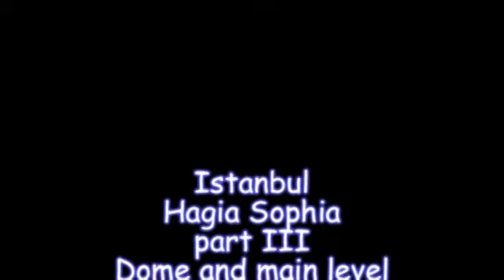Istanbul Hagia Sophia part III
Turkey Istanbul Hagia Sophia Турция Стамбул Айа-София